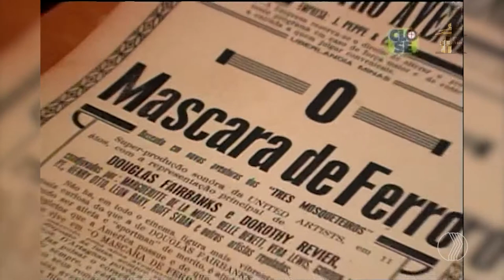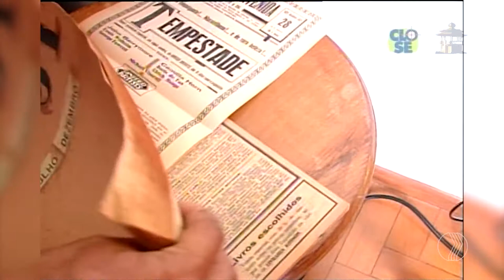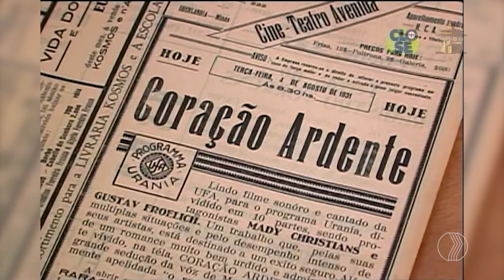O Cinema em Uberlândia por José Peppe Jr.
O professor José Peppe Jr. relembra a infância mágica graças ao cinema do pai.

Uberlândia de ontem & Sempre 693 exibido 26/01/2020